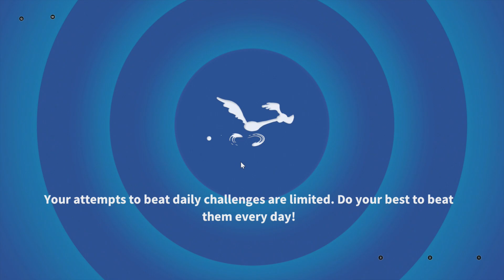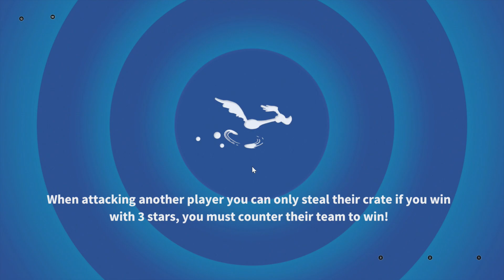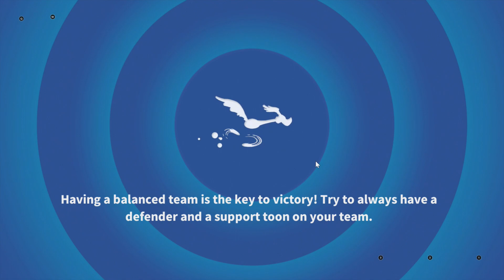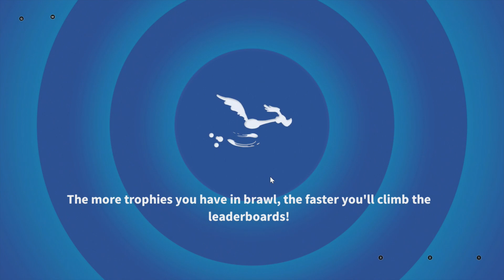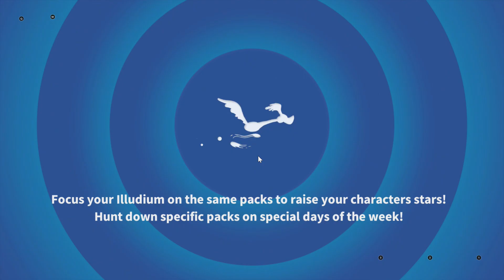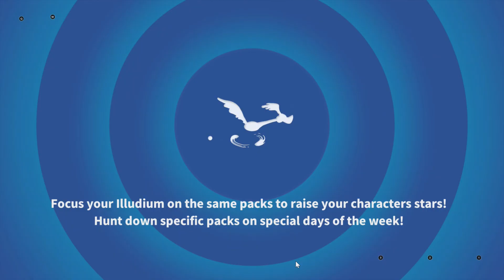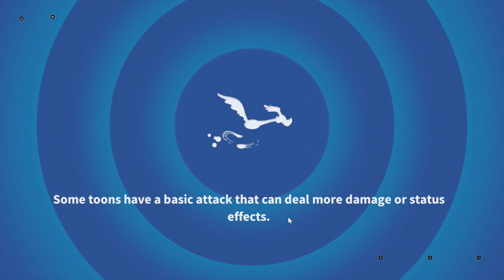Looney Tunes World of Mayhem - Gameplay 229 - oCCUPY mARS New Event Lola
Multiplayer Games
- Battle Online